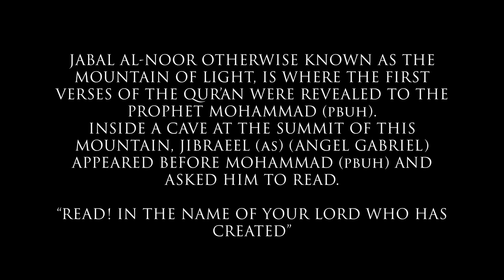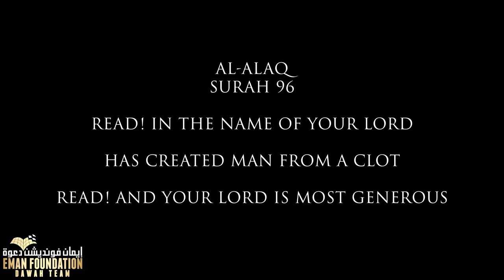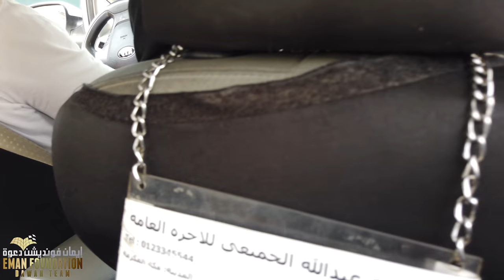Climbing Jabal Al-Noor | Umrah 2019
Earn FREE Donations for EFDawah by linking through to major Retailers via the Links on Earn Free Donations for EFDAWAH You shop and we Donate! No Catch!